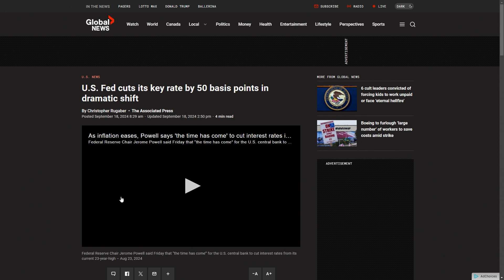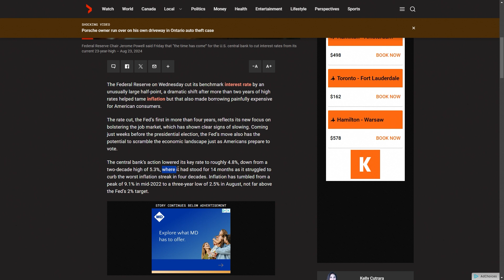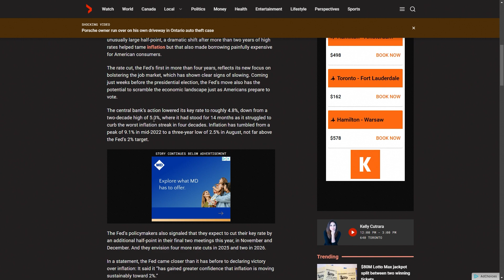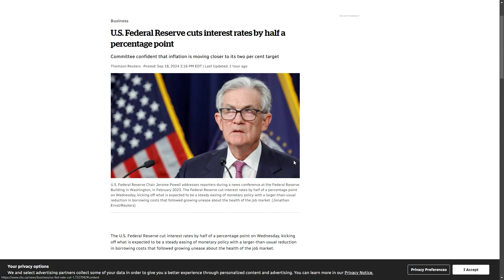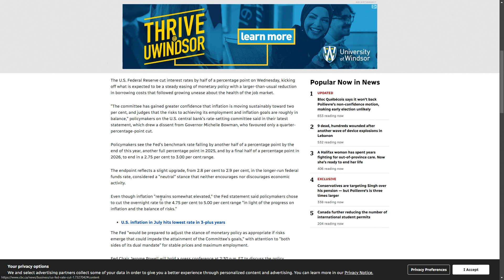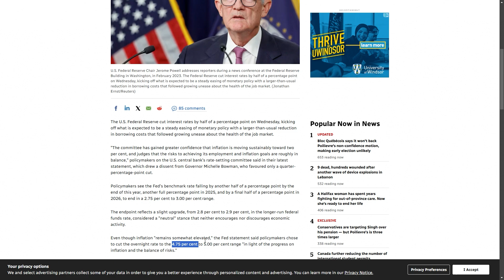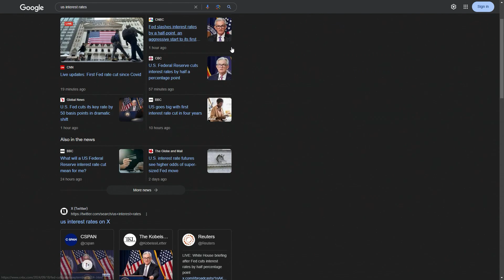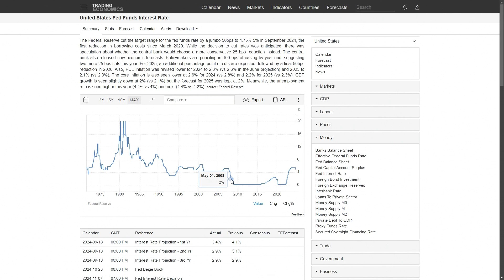U.S. Interest Rate Cut, What It Means for Canada/US, The West, and The World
Last time China was able to save the West. Now even prices in China are on par with the West. So Inflation can no longer be hidden in other countries. Who is going to feel the inflation?